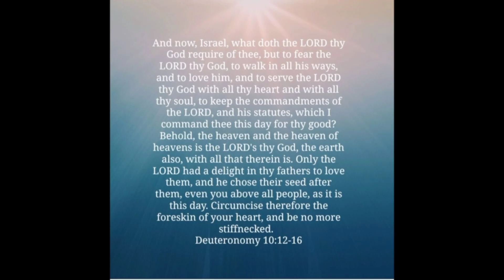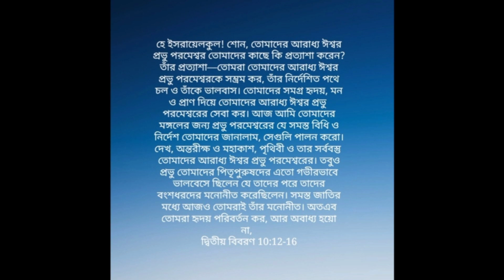अपने परमेश्वर यहोवा का भय मानें, और उसके सारे मार्गों पर चले, उस से प्रेम रखे||Jyotsna Reang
तू अपने परमेश्वर यहोवा का भय मानें, और उसके सारे मार्गों पर चले, उस से प्रेम रखे, और अपने पूरे मन और अपने सारे प्राण से उसकी सेवा करे,